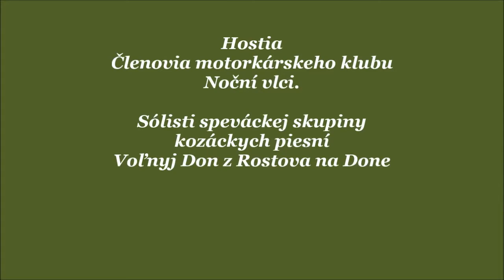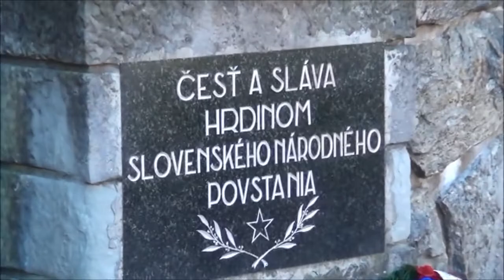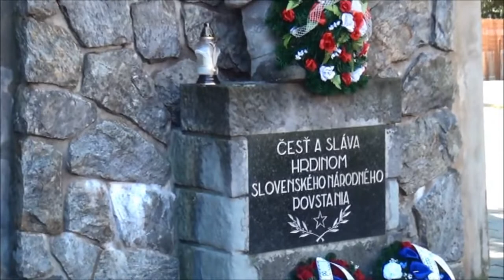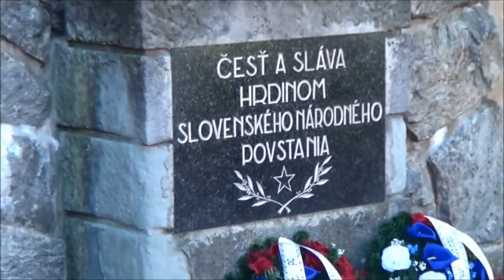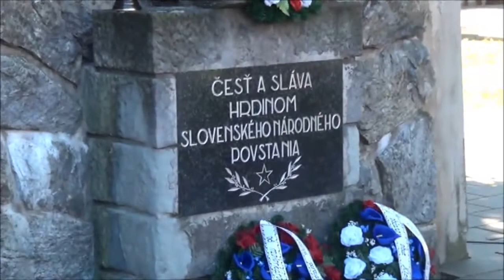72 Výročie SNP v KLENOVCI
72  Výročie SNP v KLENOVCI
Fotovideo Július Kohút